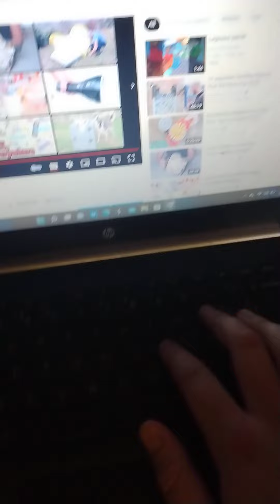extra video 67